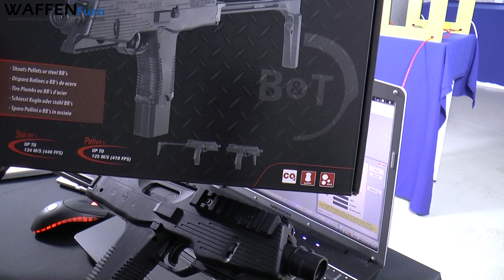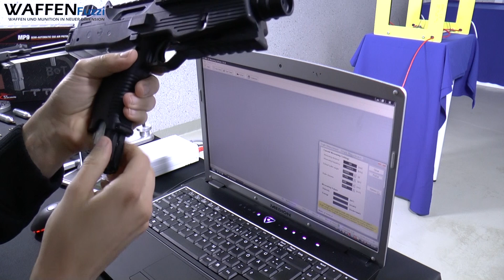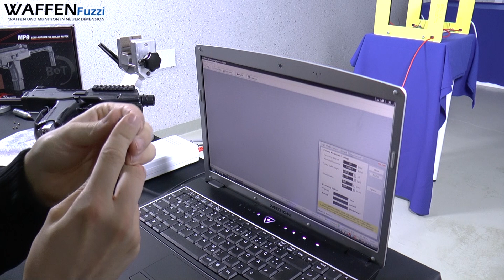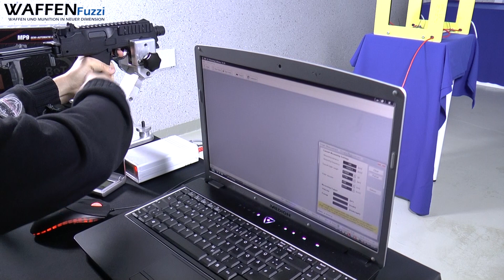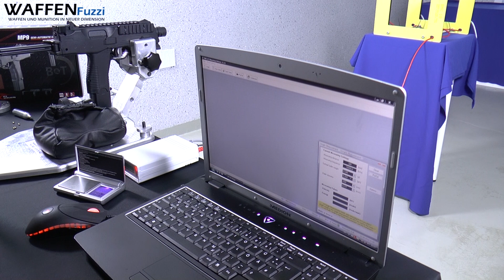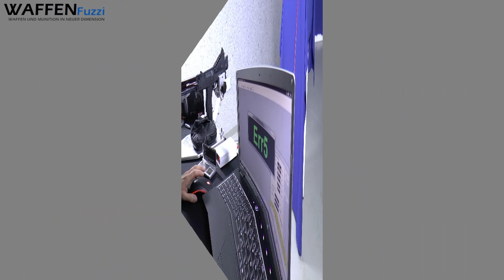Gamo MP9 CO2 Pistole 4,5 mm Diabolo / BB Test und Fakten, CO² Waffentest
Gamo MP9
Die innovative Semiautomatik-Pistole aus dem Hause Gamo verschießt Diabolos sowie BB's und verfügt über ein 8x2 Schuss Doppelmagazin für schnelles Nachladen. Das Modell bietet weiterhin einen gezogenen Lauf, einen Klappschaft und zwei Railschienen zur Anbringung von Zielhifen, etc.

Typ: CO² Pistole, Semiautomatik
Hersteller: Gamo
Modell: MP9
Farbe: brüniert
Kaliber: 4,5 mm BB, Stahlrundkugeln / Diabolo
Schusskapazität: 2x8 Schuss
Gewicht: 1.180 g
Lauflänge: 105 mm
Gesamtlänge: 330/532 mm
Geschossgeschwindigkeit: max. 170m/s
Antrieb: 12 g CO²

Ab 18 Jahren erhältlich !

CO2 Waffen mit einer Energie über 0,5 Joule unterliegen dem Waffengesetzt und müssen eine "F"-Kennzeichnung im Fünfeck haben. Der Erwerb, Besitz und Transport der Waffen ist Volljährigen erlaubt. Sie unterliegen jedoch dem Führverbot (§42 a WaffG).